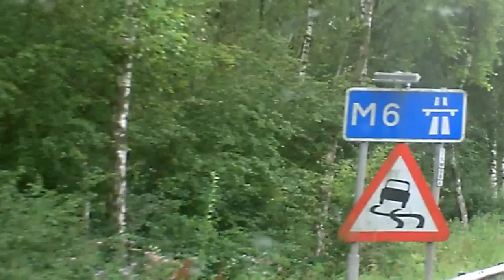On our way to London via the M6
Setting off  to see if we can help Julian Assange in his stand-off with the Inquisition, no different than the Inquisitions run by the Jesuits in the 16th Century. Nothing's changed, nothing!